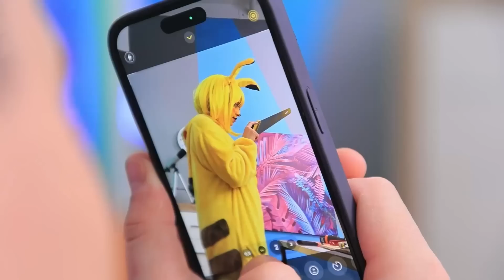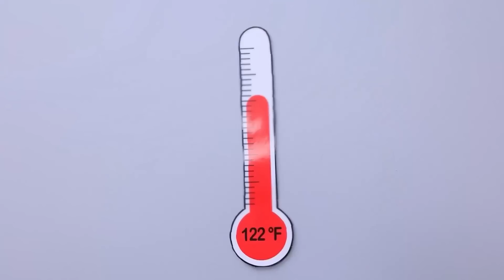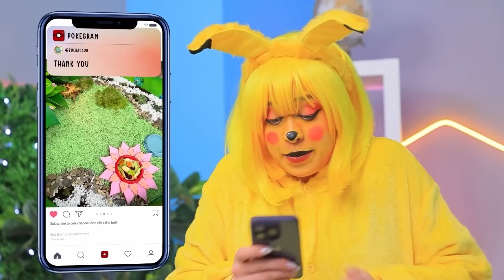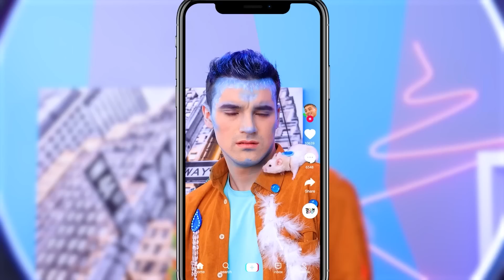Pokemon Ngoài Đời Thực! Chúng Mình Xây Nhà Nhỏ Cho Pikachu!